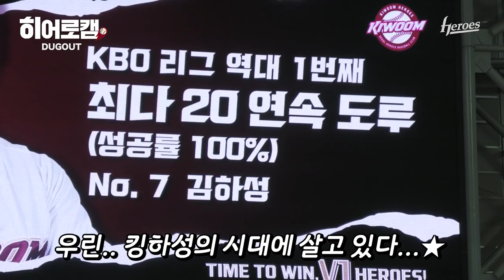우리는 킹하성의 시대에 살고있다 | 히어로캠(9.24)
20홈런 20도루 기록 달성과 더불어
KBO 최초! 개막 이후 최다 연속 도루에 성공해내며
킹하성이 대기록을 써내려갑니다!